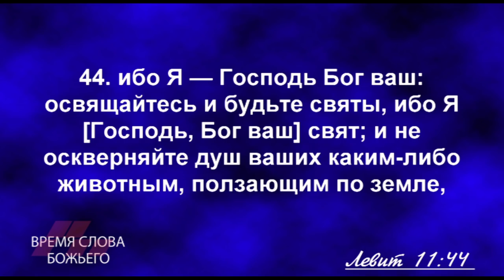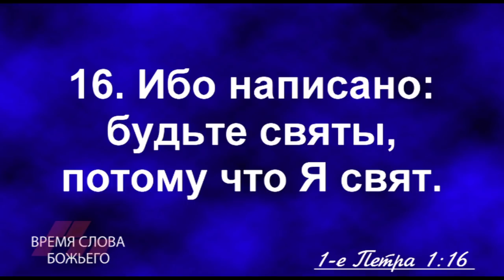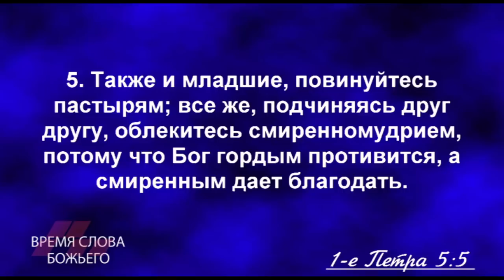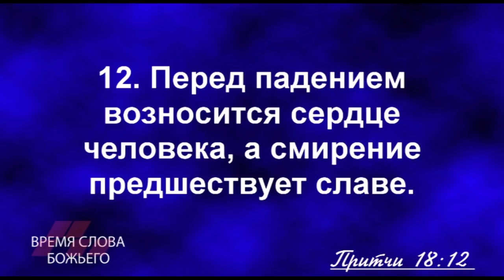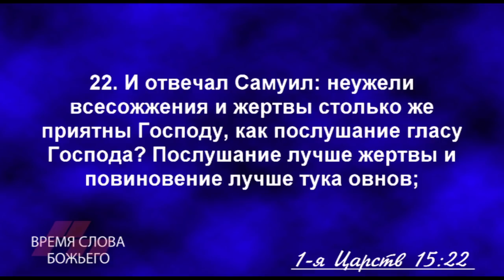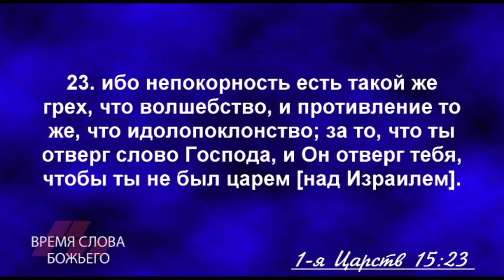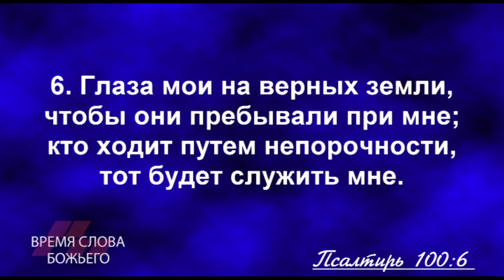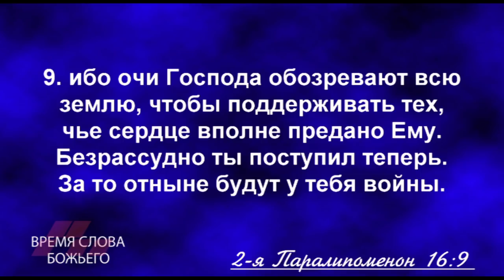Проповедь: Семь столпов успешной церкви ( Часть 1) / Владимир Мунтян